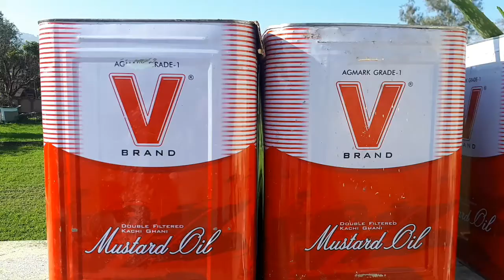CREATIVE WAYS to REUSE OLD TIN OIL BOX - Planting Aloe Vera tricks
Hlo Dostoo kese ho.
Aaj ki video mai maine batya hai ki OIL TIN KEH FLOWER POT GARPER KESE BANYEH.
BAHUT HI EASY HAI DOSTOO.
VIDEO DEKHO AUR TRY KRO.
HAVE A NICE DAY DOSTO#tinoilboxidea